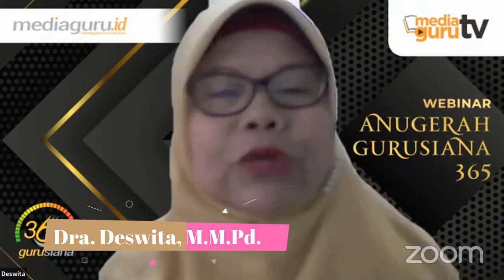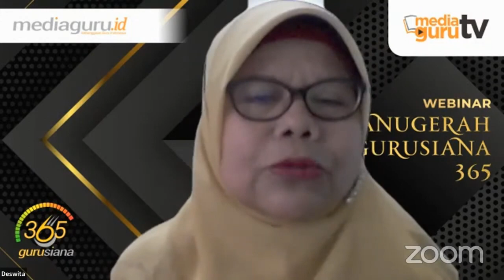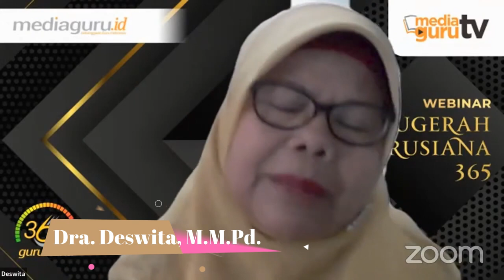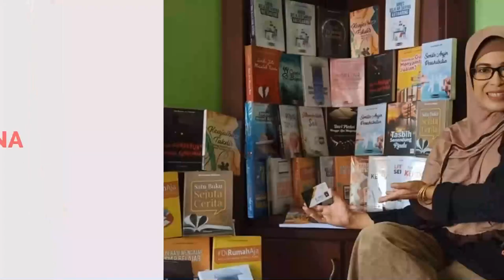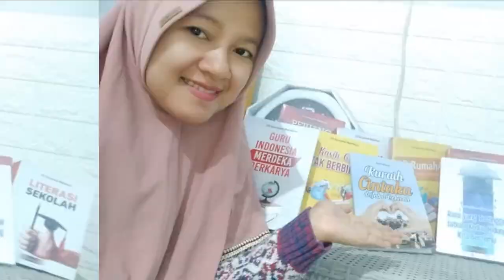Kebiasaan Menulis yang Akhirnya Menjadi Candu (Gurusiana365 Deswita)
Tidak suka menulis bukanlah halangan untuk bisa mengikuti tantangan Gurusiana365 dan lulus dengan menyelesaikan tulisan sepanjang tahun, yakni 365 hari tanpa putus.

Berkat mengikuti pelatihan menulis satu guru satu buku (SaguSabu) KPPL Kemenag Kota Padang, ada motivasi membaca yang kemudian meningkat dan tertarik mengikuti tantangan Gurusiana, demi menguji kemampuan sendiri.

Faktor usia bukan menjadi penghalang untuk menulis setiap hari. Yang penting adalah disiplin dalam membagi waktu. Kebiasaan menulis pun akhirnya seakan menjadi candu, sehingga kalau sehari saja menulis rasanya menjadi beban tersendiri.

Nama: Dra. Deswita, M.M.Pd.
Instansi: MAN 1 Kota Padang
Tanggal memulai tantangan: 1 September 2020
Tanggal lulus tantangan Gurusiana 365: 9 September 2021